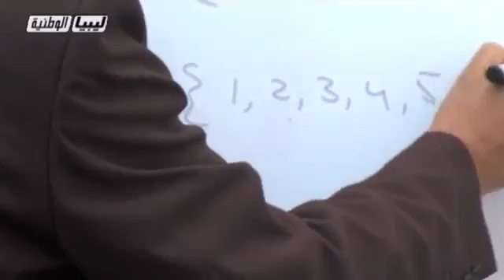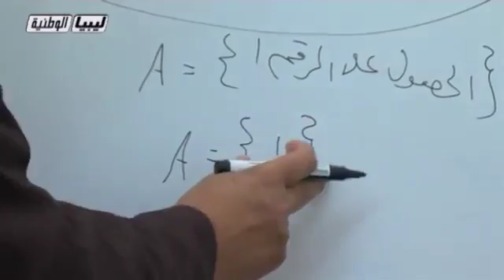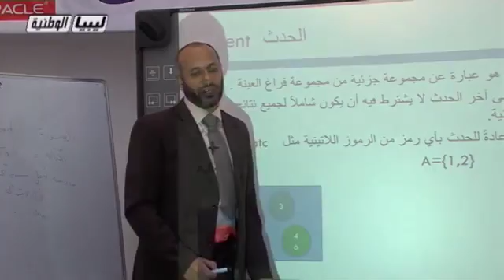الاحصاء الصف الثالت الثانوي الحدت